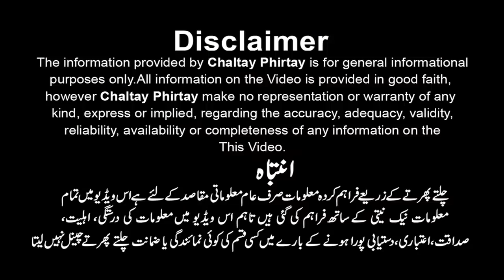Bahria Electronic Bazar Karachi | Dealsabaad